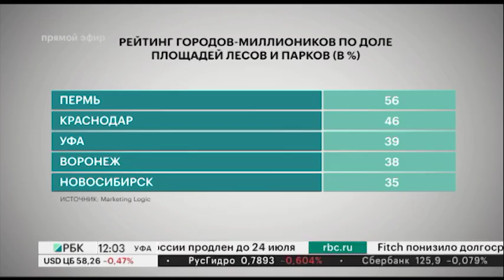Новости 15.07.2022 12:00